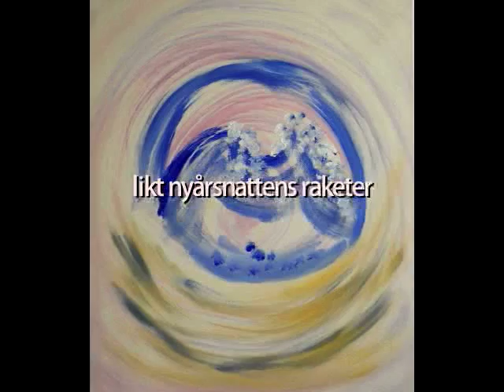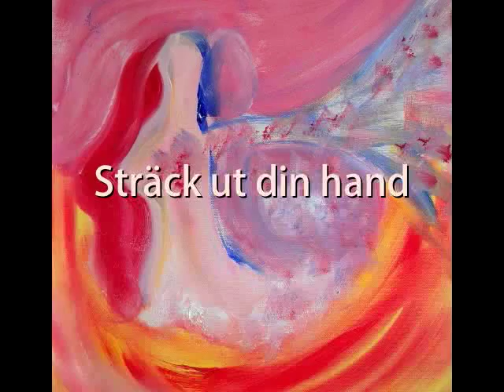Colourful paintings Piano Swedish poetry "Happy New Year!"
Poetry in Swedish: Mikaela Kayl
Piano: Ragnhild Maria Mao
Art: Christina Eriksson